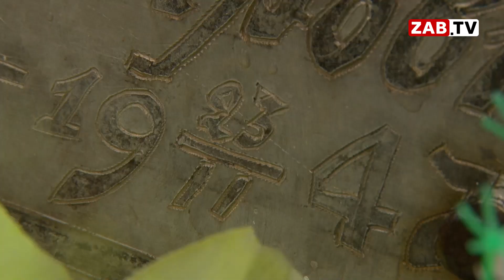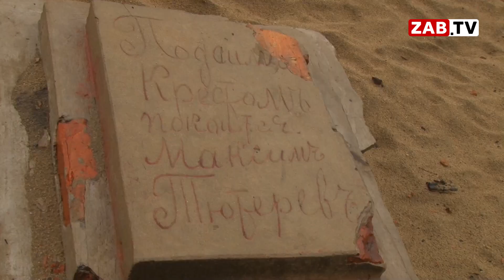Вместо золота – кости. Почему юные читинцы ищут клад на погосте?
Имена давно забыты, а могилы поросли травой. Об одном из читинских кладбищ мало кто знает, но всё-таки оно существует. Ежедневно к захоронениям приходят сотни людей. Но не ради почтения памяти усопших.